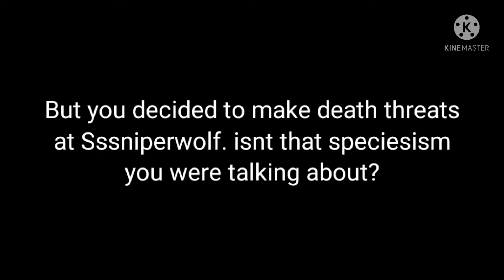That Vegan Teacher is actually insanely Stupid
Damn she made a big oopsie on this one. she called that speciesism then decided to commit speciesism by insulting Sssniperwolf wow nice logic idiot